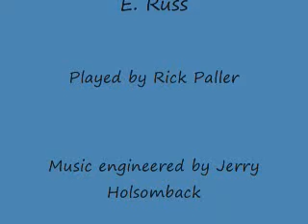Barry's dumpster diving kitchen raiding electric slide cigar box guitar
Made from dumpter diving and kitchen raiding and old guitar parts.